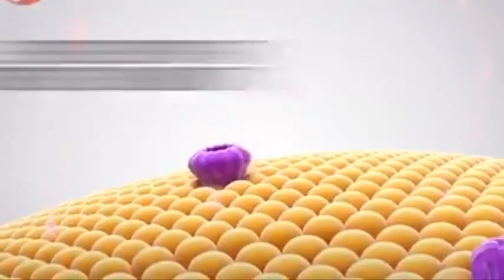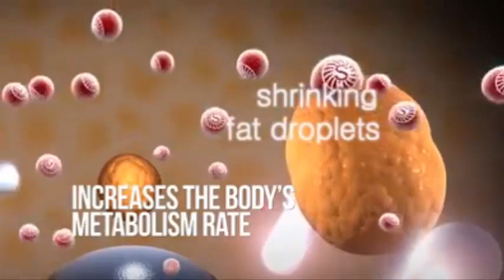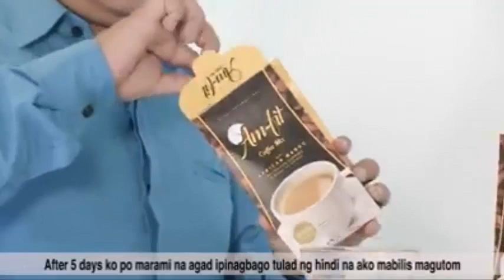AMFIT FIT COFFEE INFORMERCIAL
This Shop is selling premium health, anti aging and beauty products.

We are Legit online sellers. We serve all women and men who wants to look good and look even younger using our Quality and Effective products.

Alam n’yo ba na sa pag-inom ng paborito n’yong KAPE sa umaga, katawan n’yo ay seseksi at gaganda?!
Pero hindi basta kape, kailangan… AM-FIT COFFEE!

Formulated with African Mango and Garcinia Cambogia, AM-FIT Coffee controls your appetite, regulates fat absorption and promotes healthy energy. Am-Fit Coffee Mix is one of the best selling weight loss products ng GFoxx International, one of the fastest growing network marketing companies in the Philippines.

Libu-libo na nga ang sumubok sa galing ng AM-fit coffee, lahat sila napabilib sa magandang resulta.

WE guarantee Great Results and 100% Satisfaction! You can also be a RESELLER or DISTRIBUTOR

Interested to be a Reseller?
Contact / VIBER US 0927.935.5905